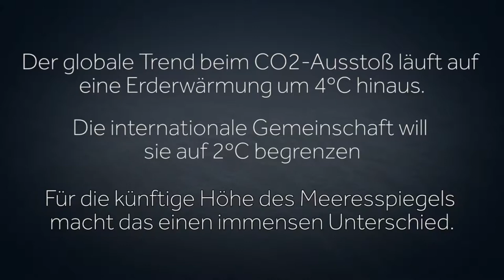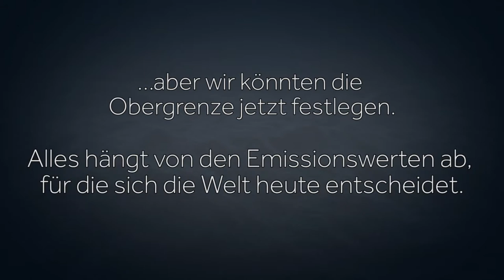Mapping Choices: Durban (Deutsche)